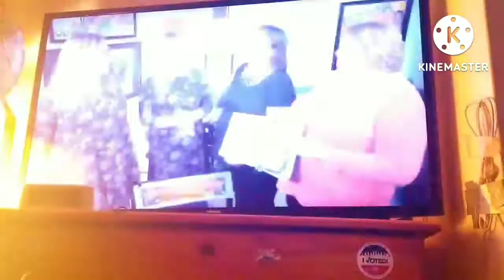WJLP 33.1 MeTV Collector's Call Teaser and Intro July 31, 2022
With Lisa Whelchel.
The Episode Name Was Wendy Winans-Brandy Bunch Season 03, Episode 09.
It Was Aired On MeTV (WJLP-DT1)